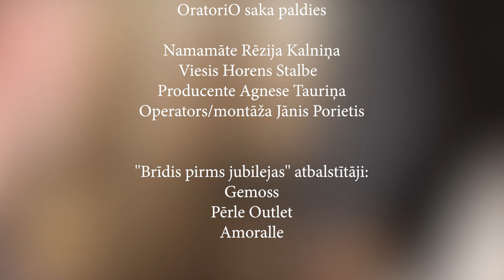''Brīdis pirms jubilejas'' Rēzija Kalniņa un Horens Stalbe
"Horens patiesi ir “staigājoša Pozitīvisma Bomba” - Esot ar Viņu pat tikai 1 minūti - šķiet - Horens Ir mūsu Peace Love ATBRĪVOTĀJS.. Man Ļoti Patīk Būt Horena sabiedrotajai.."

OratoriO saka paldies!

Namamāte: Rēzija Kalniņa
Viesis: Horens Stalbe
Producente: Agnese Tauriņa
Operators/montāža: Jānis Porietis
Mūzika no RIGA Reggae

''Brīdis pirms jubilejas'' atbalstītāji:
- Gemoss
- Pērle Outlet
- Amoralle

Ģenerālsponsors ''MySkin''